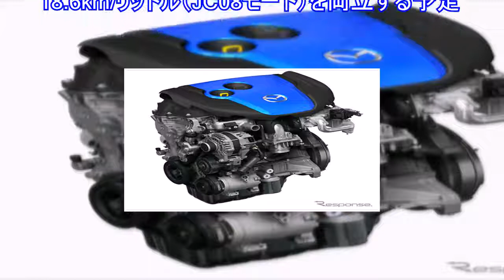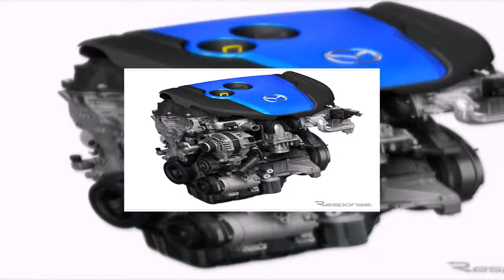マツダ、日本市場にクリーンディーゼル車を投入…第一弾は CX-5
マツダは25日、2012年春に発売する新型クロスオーバーSUV『CX-5』から、日本市場にクリーンディーゼル車を順次投入すると発表した。CX-5に搭載される新世代2.2リットル・クリーンディーゼルエンジン「SKYACTIV-D 2.2」は、高価なNOx後処理装置を使用せず、ポスト新長期規制に適合できる世界初の乗用車用エンジン。さらに、ディーゼル用に設計を見直したアイドリングストップシステム「i-stop」を組み合わせ、4.0リットルV6ガソリンエンジン車をしのぐ最大トルク420Nmと、SUVモデルトップの低燃費18.6km/リットル（JC08モード）を両立する予定。マツダは、安価な軽油を使用しながら、同クラスのガソリンエンジン車の約2倍の最大トルクと、約30％の燃費改善を両立する新しいエコカーとして、クリーンディーゼル車を将来の国内商品ラインアップの重要な柱とし